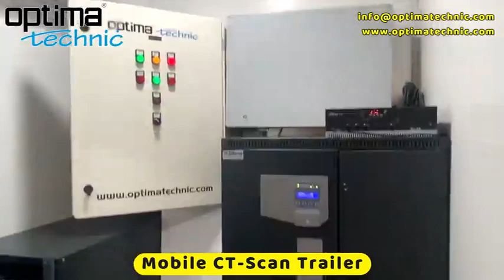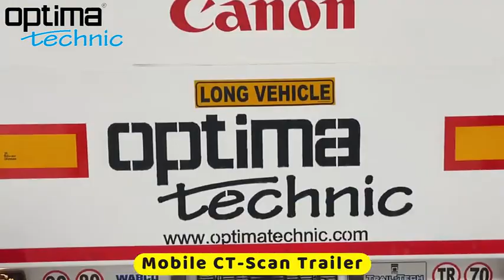Optima Technic Mobile Ct-Scan Trailer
Optima Technic Mobile Ct-Scan Projects..